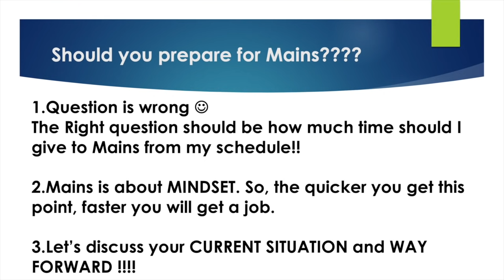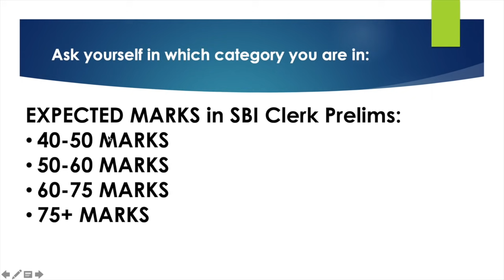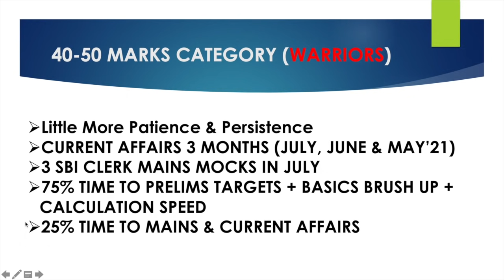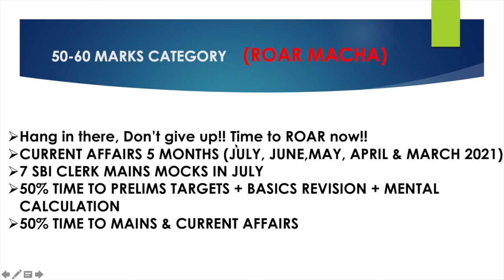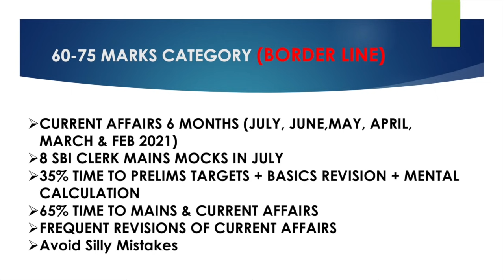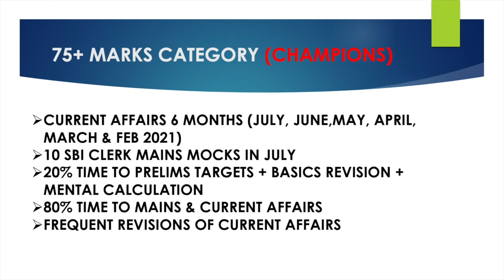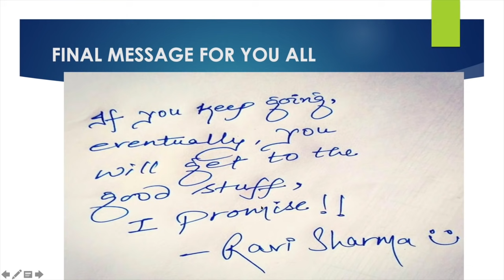Watch it if your expected score is between 40-90 in Pre | Should you prepare for SBI Clerk Mains??